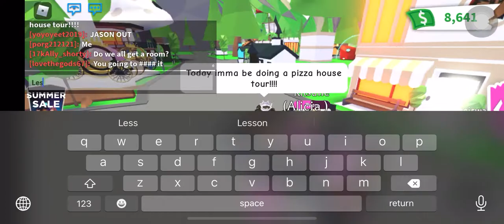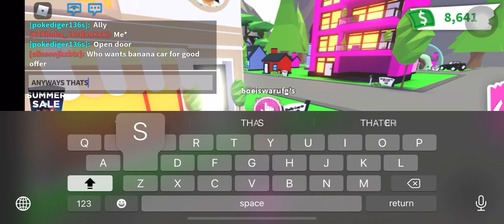Pizza house tour!!!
Ye dis is a pizza house tour
Give credits if u copy pls